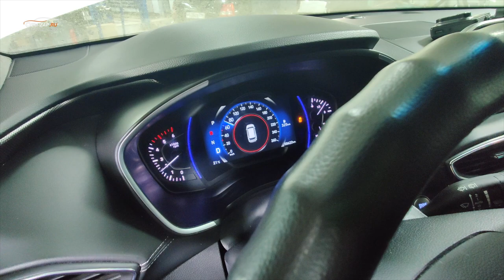Ремонт АКПП KIA/hyundai A8LF2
Как и любое другое оборудование, гидротрансформаторы могут иметь заводской брак. Вот и в нашем случае на АКПП a8lf2 был выявлен заводской брак, а точнее не качественная фиксация грузов баланса. В следствии чего пошла стружка в масло и задрало насос, а он утащил за собой в могилу все остальное.

Находимся по адресам:

👇👇👇👇👇👇👇👇👇ЖМИ КНОПКУ "ЕЩЁ"👇👇👇👇👇👇👇👇👇

Север
🕘🔛🕗 График работы: с 9 до 20 без выходных.